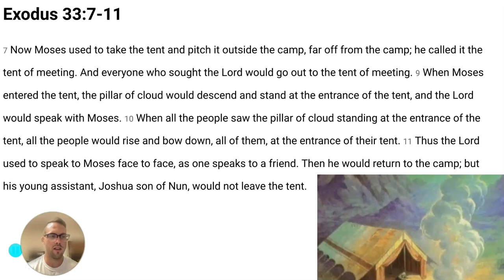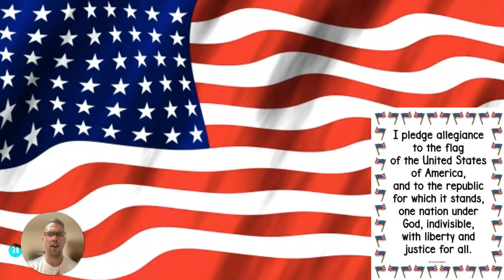Morning Message- 6/3/24